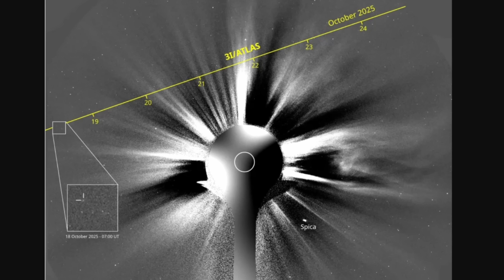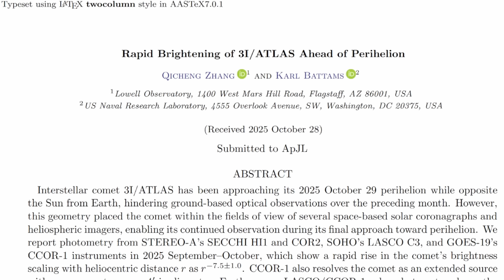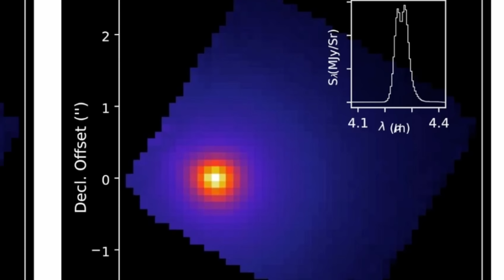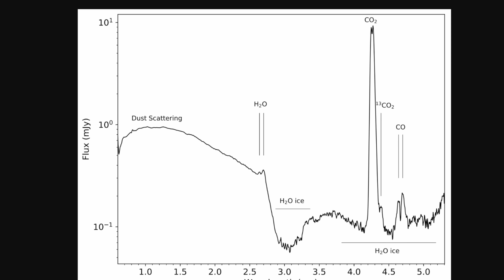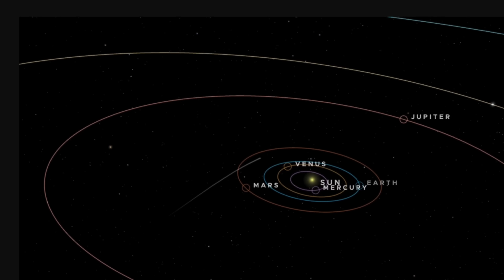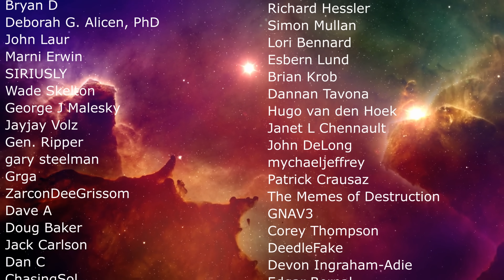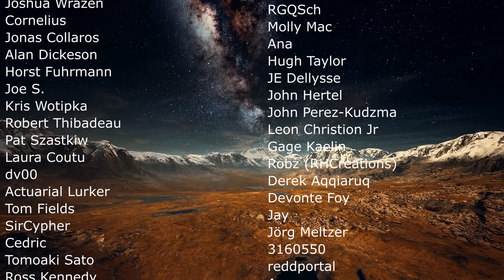3I/ATLAS Got Even Stranger On the Closest Approach to the Sun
Hello and welcome! My name is Anton and in this video, we will talk about new 3I/ATLAS discoveries

0:00 3I/ATLAS updates
1:40 What happened during the closest approach?
2:20 Brighter than ever before
3:10 Dramatic color shift to blue
4:20 JWST discovers a strange crust
6:40 Interstellar comets as sources of planetary formation
8:30 Second phase of observations just began
9:40 Closest to Earth approach and departure
10:50 Conclusions and what's next?